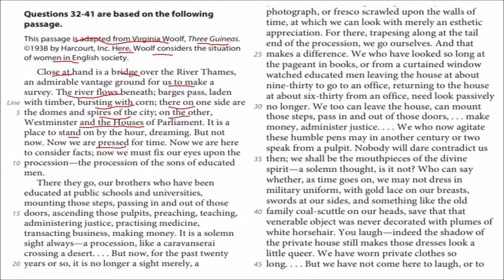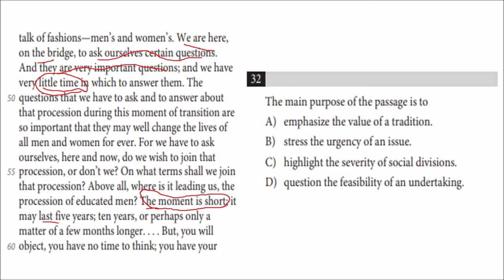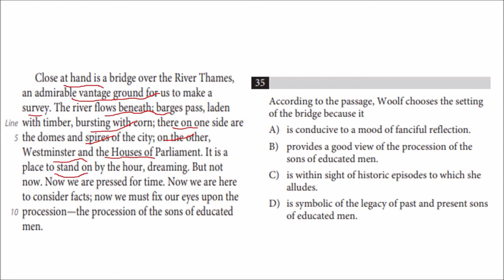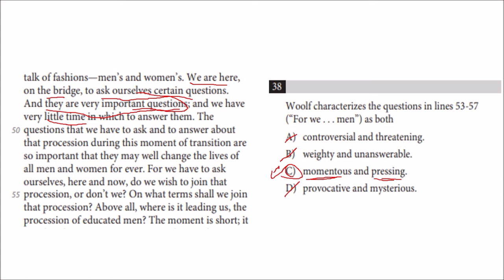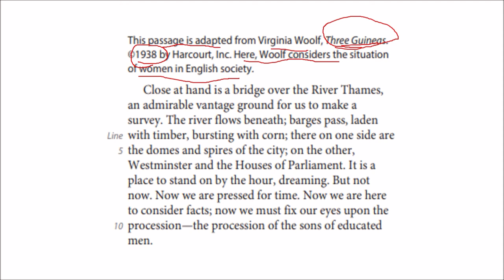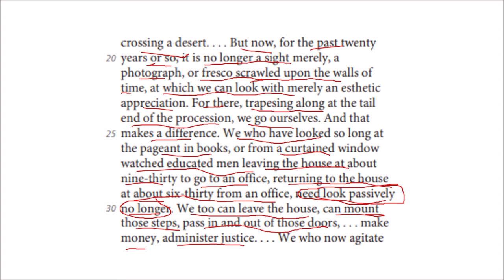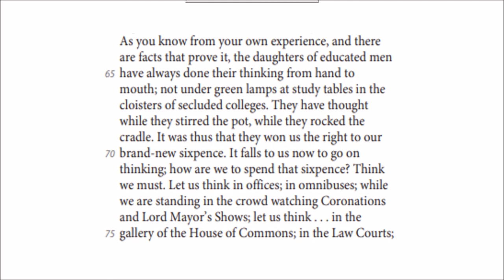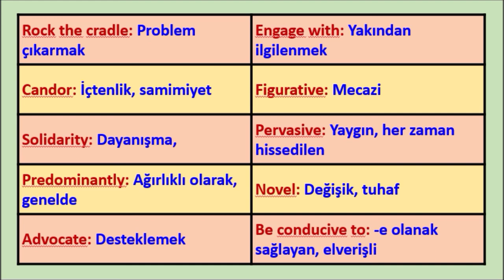SAT Verbal Exams Soru Çözme Teknikleri (Reading Test - 1 Paragraf - 4), SAT Reading Taktikler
SAT Verbal Exams için hazırlık kapsamında soru çözme taktikleri/tekniklerini anlatacağım. Genel İngilizce çalışanlar için de fazlasıyla faydalı olacağını düşünüyorum. İyi çalışmalar...